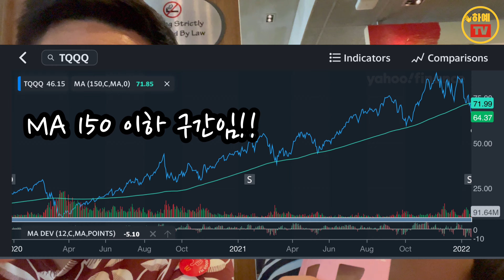상위 10% 수익을 꾸준히 내는 방법.